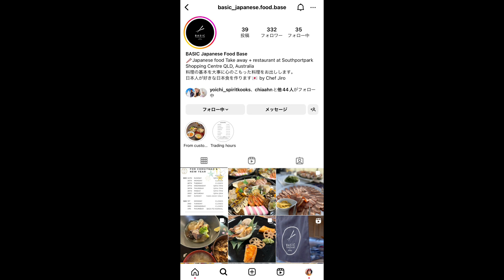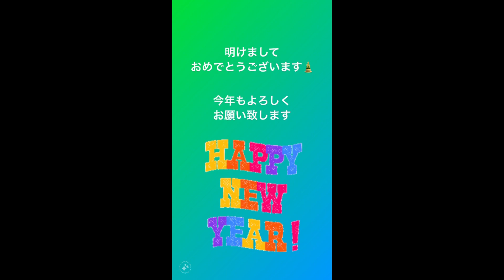明けましておめでとうございます2024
オーストラリア在住の日本人、素脳捕猥人（スノーホワイト）です。
このチャンネルを通して、皆様に幸運と色々な情報やパッション等をお届けしていきます！

Instagram,TikTok,Twitter,Clubhouse